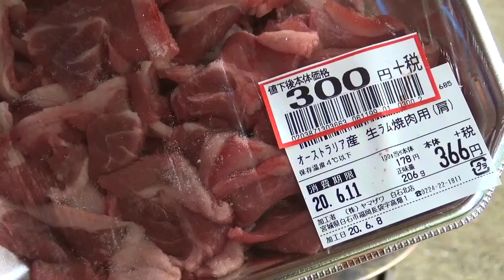きららの森キャンプ場でサーカスTCのデビュー戦【サーカスTC初張り】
福島県の帰りに宮城県のきららの森キャンプ場でソロキャンプ
新しくサーカスTC DXの初張もしてみました。